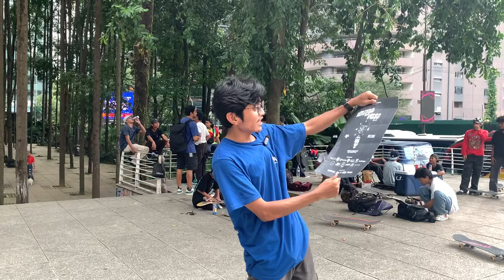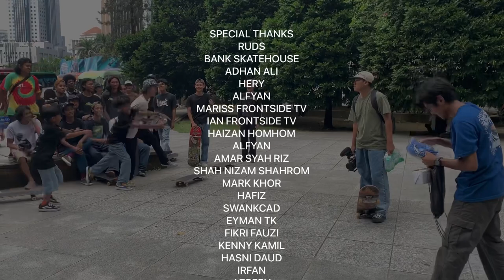UNITED WITH VASE Vol.II “KUALA LUMPUR, 2022” VIDEO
As a capital city of Malaysia, KL has a lot of talented skaters and it's own unique scenes and through skateboarding we have successfully made a friends. Intending to strengthen more our brotherhood bond, we arranged an event called "United With Vase" vol.2 in KL Malaysia October 16 2022.

We can't say anything more other than Thank you very much for your warm welcomes and wide smiles.

THANKS :
RUDS
BANK SKATEHOUSE
ADHAN ALI
HERY
ALFYAN
MARISS FRONTSIDE TV
IAN FRONTSIDE TV
HAIZAN HOMHOM
AMAR SYAH RIZ
SHAH NIZAM SHAHROM
MARK KHOR
HAFIZ
SWANKCAD
EYMAN TK
FIKRI FAUZI
KENNY KAMIL
HASNI DAUD
IRFAN
AZREEN
HADIF
ADZAN
NIZAM HISHAM
CEREZA
KU SYAHMI
MUHD IRFANZLAN
HAFIS RIDZWAN
AND ALL MALAYSIAN SKATERS

FILMED BY :
MUHAMMAD FADHILLAH
HAFIS RIDZWAN
RIZKI PURNAMA
4ORMEDIA
FRONTSIDE TV

PHOTOGRAPHY :
4ORMEDIA
HAIZAN HOMHOM

EDITED BY :
MUHAMMAD FADHILLAH

SUPPORT BY :
MOTION SKATEBOARDS & SKATESHOP
THIEVES SKATEBOARDS
ETAKS TRUCK & STORE
DEADBOY SKATEBOARDS
VANS INDO
VANS MY
SUPEREGO
AMPLITUDE SKATE.CO
LEECH.CO BEARING
FUNFOREVER SKATEBOARDS
BLOTTER
GNARLIFE
WOYOO WHEELS
INSTINCT FOOTWEAR
CAB HARDWARE
SEXTA-FEIRA

MEDIA PARTNERS :
HAPPEN MAGZ
FRONTSIDE TV
JAKARTA SNEAKER DAY
VISSURE ID
SWELL EXTENDED
4OR MEDIA

Once again thanks skateboarding.